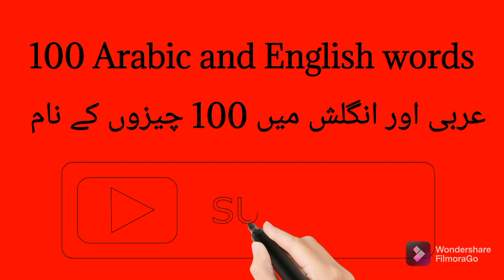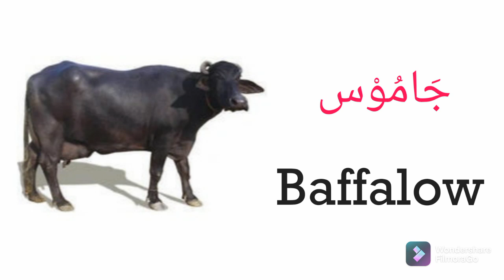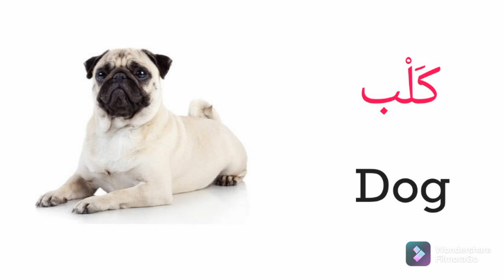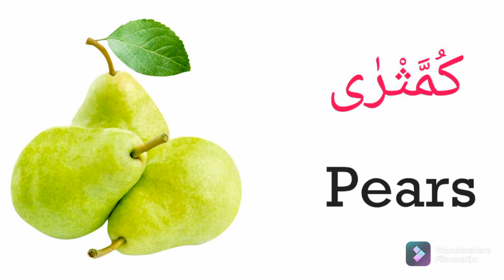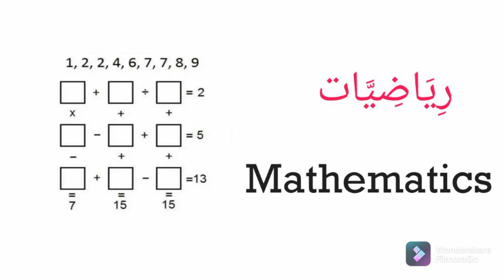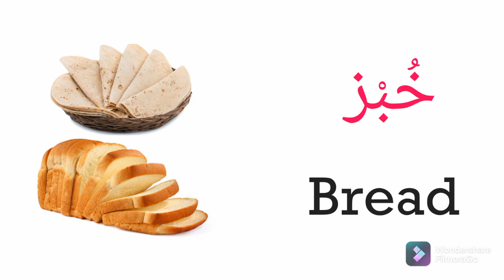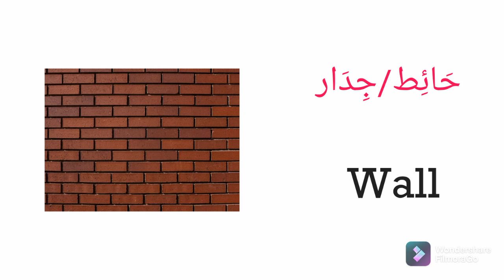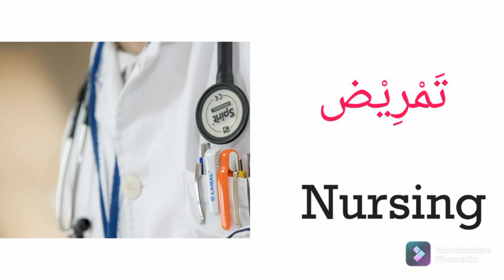100 Arabic and English vocabulary | aducation | Arabic language course | English language courses.